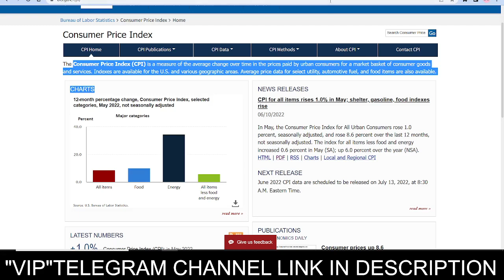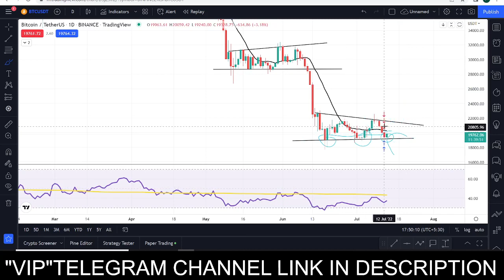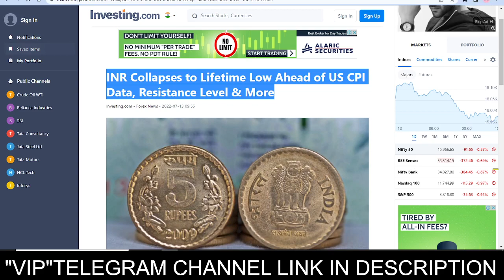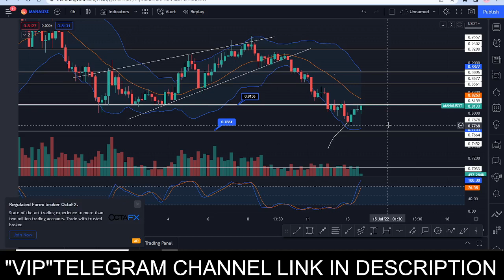U.S.CPI DATA RELEASE 😱Will Market Crash now? Bitcoin Detail Analysis In Hindi.Crypto News Today.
🔴 सावधान Big Crash Coming ? | Very Important Crypto Update | Bitcoin Update | Crypto News Today

🚀TAGS👋🏻
1- Best cryptocurrencies to invest in 2022
3- Crypto investment guide for 2022
4- best metaverse coin for 2022
5- best coin to invest on wazirx
6- best coin to invest on binance
7- 100x metaverse coins to invest in